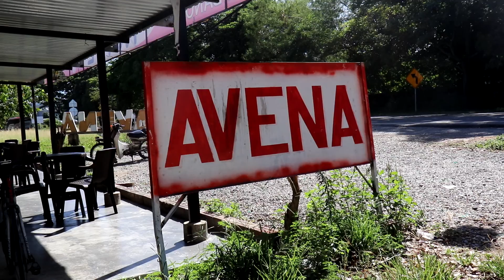AVENA DE VENADILLO (LA MEJOR DEL MUNDO)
FUI A VISITAR EL MUNICIPIO DE VENADILLO TOLIMA
CONOCIDA POR LA AVENA ,FRITANGA Y POR SU GENTE AMABLE.